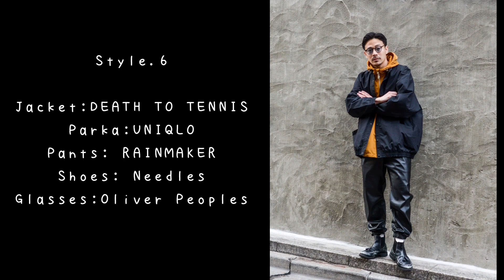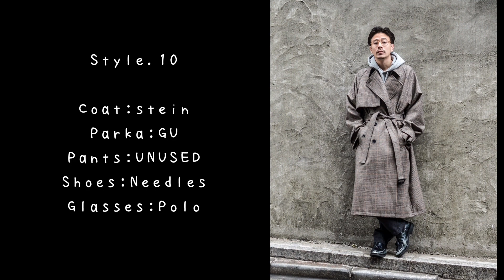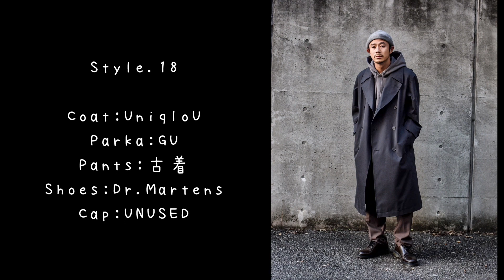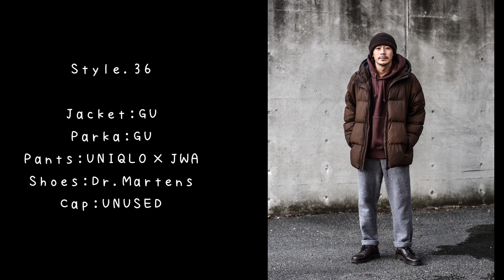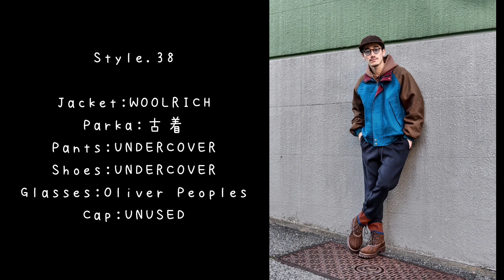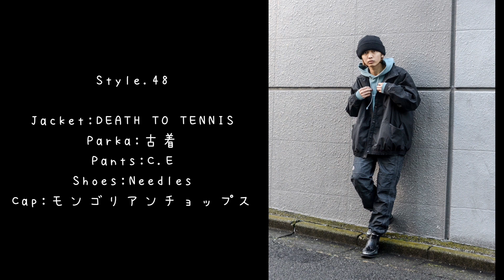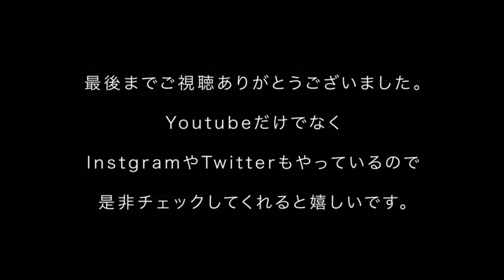古着屋バイヤーがパーカーの着こなしを徹底解説!!【永久保存版】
今回は僕が愛してやまない「パーカー」を使ったコーディネートを50パターンご紹介するとともにどんな着こなしが出来るか、どんなアウターに合わせればいいかを徹底的に解説いたします!!

動画内でご紹介した「GU」のスウェットプルパーカはこちら

【My Shop】

プライベートオンラインショップ「KODONA in the House」

住所 東京都渋谷区神宮前6-25-8 神宮前コーポラス1405

※僕の接客はアポイントメント性になりますので事前にDMでアポ取りした上でお越しください!

-ICCHO(32歳 / 170cm65kg)-